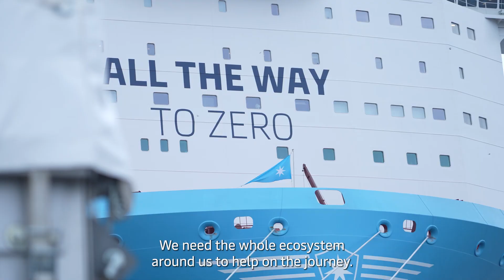Maersk and Volvo partnering for sustainable transport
🚛 Maersk is on a mission to achieve net zero emissions operations by 2040! But what will it take to make this reality?

Hear from Karsten Kildahl, Maersk's Chief Commercial Officer, and Johan Larsson, VP of Electro Mobility Business Development at Volvo Trucks, as they explain how this collaboration is key to driving the transition to a decarbonised future🌍